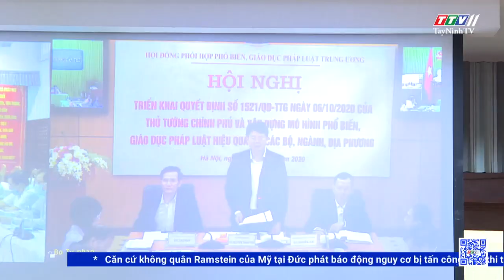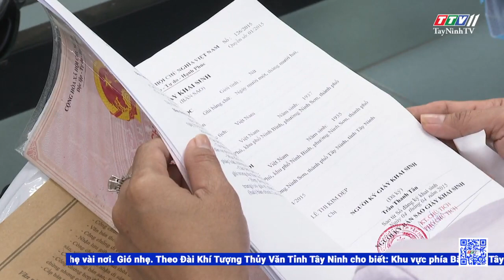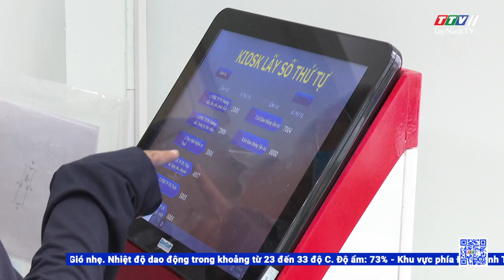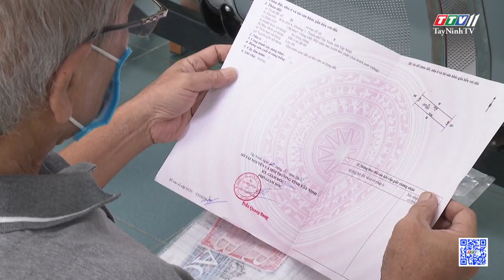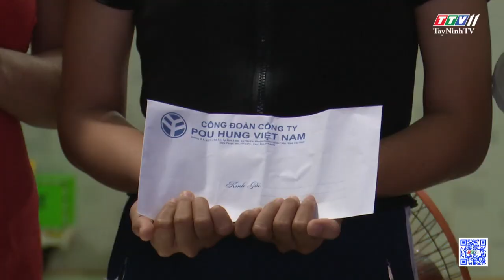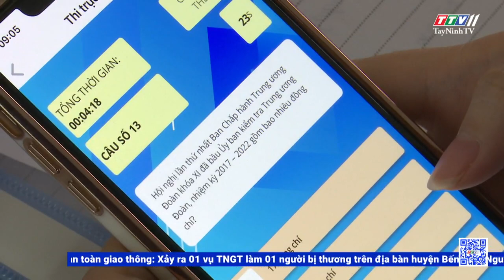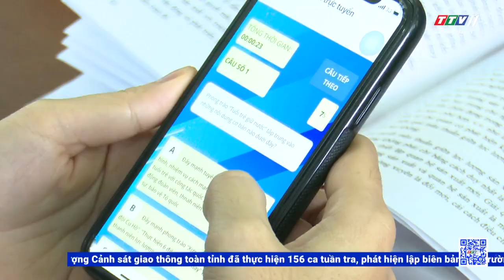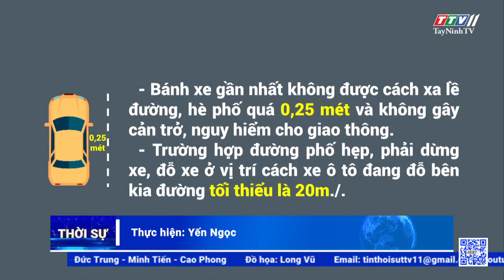Thời sự Tây Ninh 15-12-2020 | Tin tức hôm nay | TayNinhTV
- Hội nghị trực tuyến triển khai quyết định số 1521của Thủ tướng Chính phủ.
- Công an tỉnh Tây Ninh ra quân mở đợt cao điểm đấu tranh, trấn áp tội phạm.
- Huyện Dương Minh Châu ra quân cao điểm bảo đảm an ninh trật tự dịp Tết Nguyên đán 2021.
- Hòa Thành ra quân cao điểm bảo đảm an ninh trật tự dịp Tết Nguyên đán 2021.
- Châu Thành  ra quân cao điểm bảo đảm an ninh trật tự dịp Tết Nguyên đán 2021.
- Tân Biên  ra quân cao điểm bảo đảm an ninh trật tự dịp Tết Nguyên đán 2021.
- Bến Cầu ra quân cao điểm bảo đảm an ninh trật tự dịp Tết Nguyên đán 2021.
- Gò Dầu ra quân cao điểm bảo đảm an ninh trật tự dịp Tết Nguyên đán 2021.
- Trảng Bàng ra quân cao điểm bảo đảm an ninh trật tự dịp Tết Nguyên đán 2021.
- Tây Ninh chính thức triển khai thanh toán trực tuyến nghĩa vụ tài chính về đất đai.
- Nâng chất lượng quy hoạch chung đô thị thành phố Tây Ninh
- 6/9 huyện, thị, thành phố đã lưu hành virus dại trên đàn chó
- Phó Bí thư Tỉnh đoàn Tây Ninh đến thăm nữ học sinh bị hành hung sau va chạm giao thông
- Nghiêm trị hành vi bạo lực.
- Tuổi trẻ Tây Ninh hưởng ứng cuộc thi “Tìm hiểu 90 năm truyền thống vẻ vang của Đoàn TNCS Hồ Chí Minh”
- Phường Hiệp Ninh  sẽ gắn camera để ngăn ngừa đổ trộm rác
- Lãnh đạo thị xã Trảng Bàng thăm, hỗ trợ gia đình bị sét đánh cháy nhà tại phường Lộc Hưng
- Kiểm tra tình hình hoạt động khai thác cát không đúng quy định trong khu vực hồ Dầu Tiếng.
- Khi dừng xe, đỗ xe tại nơi được phép trên đường phố.